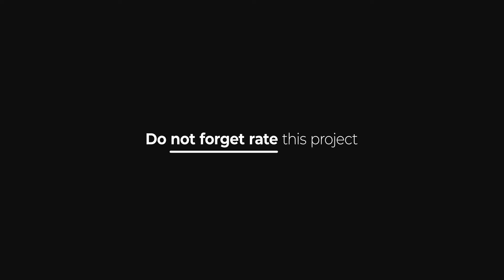New Hype Typography | After Effects Project - Envato elements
clean,corporate,dynamic,fast,instagram,kinetic,lower third,minimal,minimalistic,promo,simple,trend,typo,typography